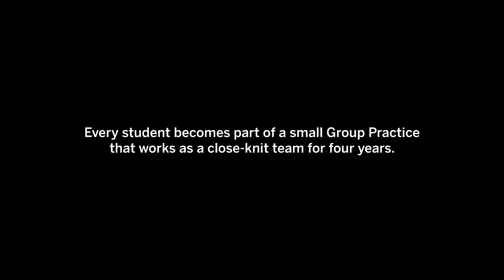Elena Cunningham, PhD: Primate Cognition Research, Teaching Methodology, and Small-Group Learning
“The school has a real commitment to making smaller groups out of each class. … And that’s such an important thing, in the first year, to help students to really feel seen and to help them feel that they’re part of a community of learners here.”
Elena Cunningham, PhD, discusses the interplay of her research with primate cognition and her teaching methods, as she aims to find the most efficient and least stressful ways for NYU Dentistry students to learn.